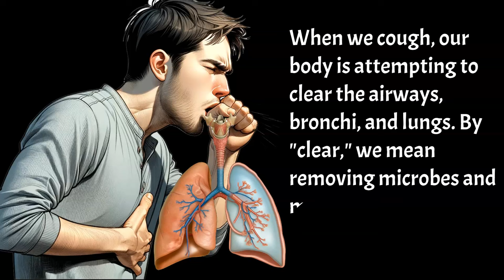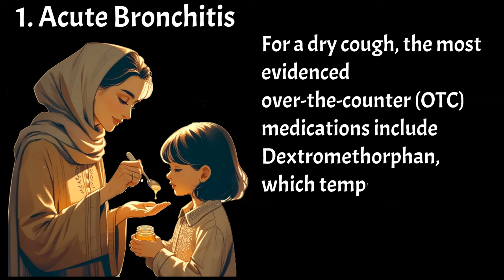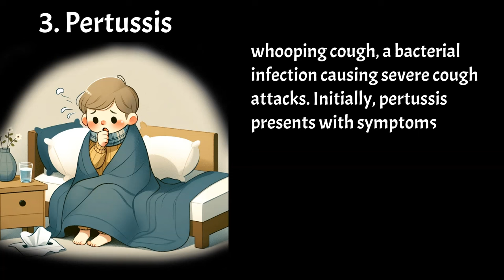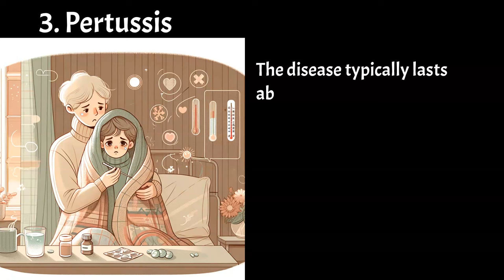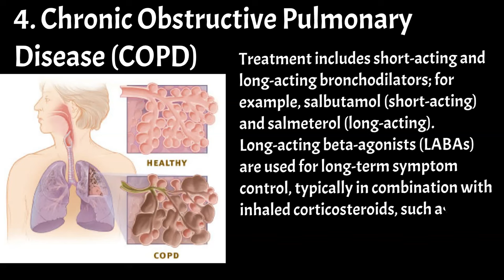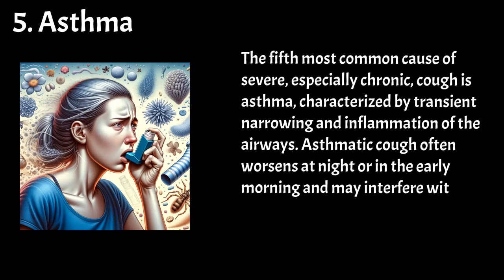Severe Cough - Top 5 Causes; signs, symptoms and treatment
Coughing is the body's way of clearing the airways, bronchi, and lungs of microbes and mucus.
Acute Bronchitis: The most common cause of severe coughing, marked by irritation and swelling of the airways.
Viral Origin: Most cases of bronchitis are caused by viruses, such as the common cold and flu, improving within two weeks.
Cough Transformation: Begins as a dry cough and becomes wet with phlegm and mucus as it progresses.
Nighttime Worsening: The cough intensifies during the night, affecting sleep quality.
Children's Cough: In children, coughing can sound severe and bark-like, especially in the early stages of bronchitis.
Honey as Treatment: Evidence strongly supports honey intake for treating acute bronchitis, recommended for children over one year old.
Dextromethorphan for Dry Cough: An over-the-counter medication that temporarily suppresses the cough center in the brain.
Guaifenesin for Productive Cough: Increases mucus flow, making it easier to cough up and relieving wet cough symptoms.
Pneumonia: The second most common cause of cough, a serious condition especially for those over 65 and young children, can be viral or bacterial.
Whooping Cough (Pertussis): Characterized by severe coughing episodes that may end with a high-pitched "whoop" sound, treated primarily with antibiotics.
COPD: A chronic condition associated with a history of smoking, marked by a productive cough and treated with bronchodilators and corticosteroids.
Asthma: Identified by transient narrowing and inflammation of the airways, with coughing that often worsens at night or early morning.
Medications for Cough: Includes mucolytic agents like Bromhexine and Acetylcysteine (NAC) for breaking down mucus, and Ambroxol for fluidizing mucus.
Treatment Tailoring: Emphasizes the importance of tailoring cough treatment to the type of cough and underlying cause, ranging from home remedies to pharmacological interventions.